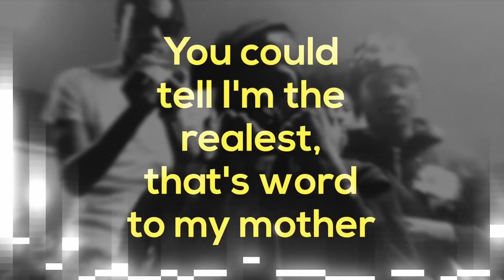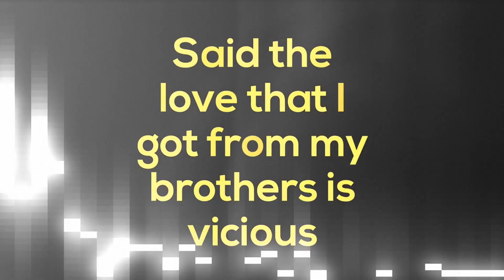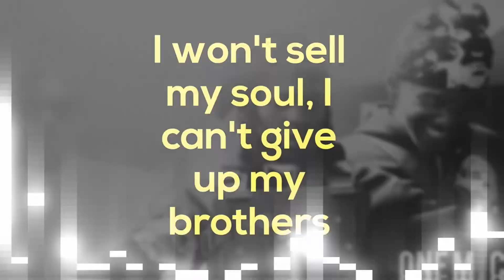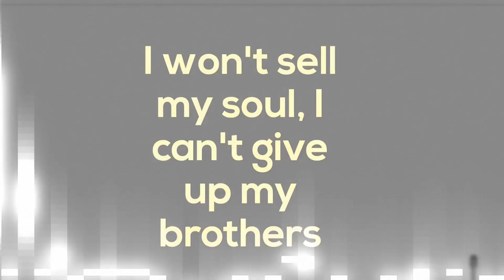Jenn Jenn Jenn - Jenn Carter (Lyrics)